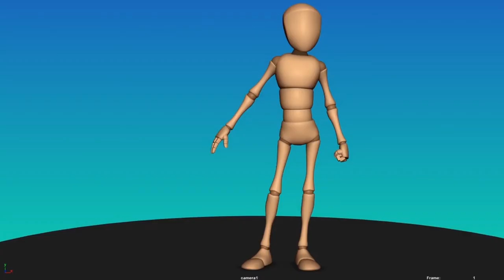Characters in Motion course student works' reel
Intermediate Animation: Characters in Motion (Intro to Body Mechanics), CGTarian